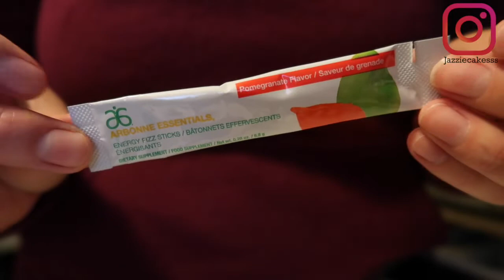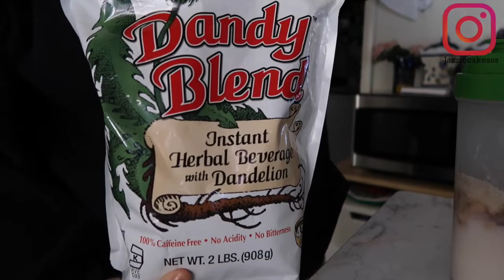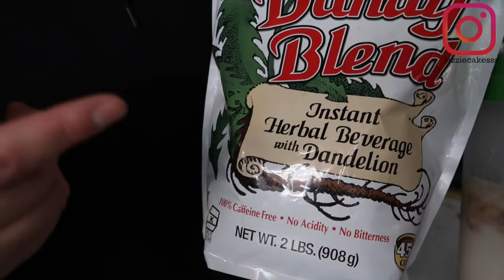Quarantine Update! | Chit Chat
Let's be friends on ig, Twitter, and TikTok: @jazziecakesss

xoxo